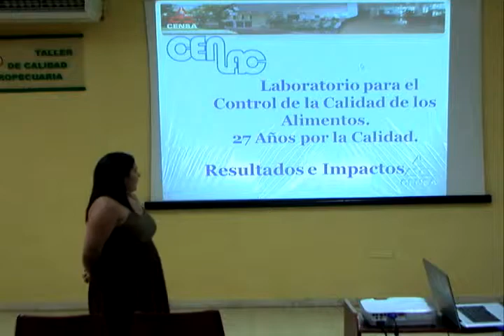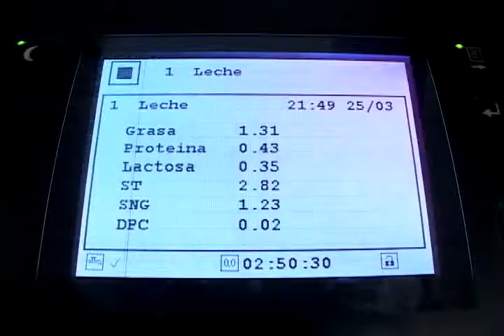Realizan IV Taller Nacional de Calidad Agropecuaria en Mayabeque.